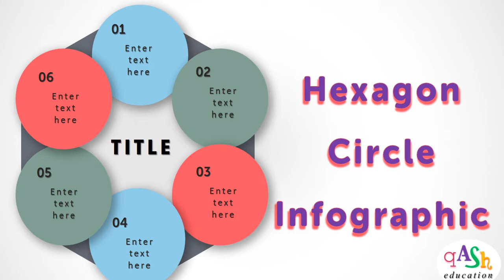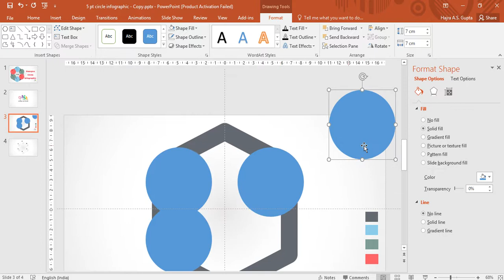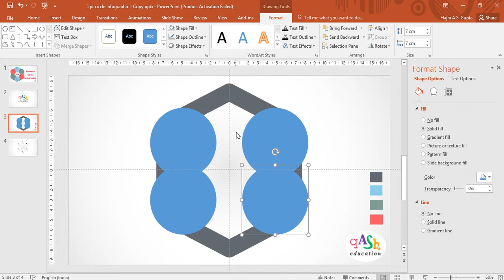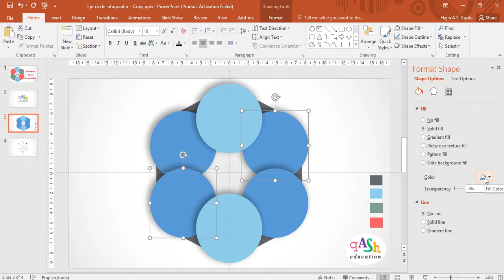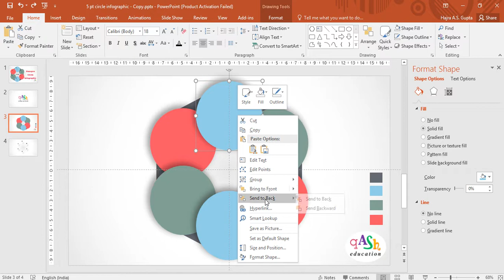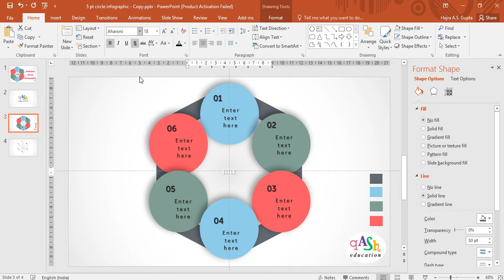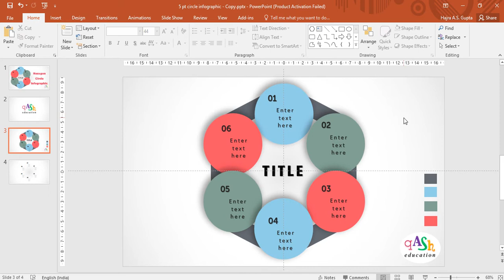9. Draw 6 point hexagon circle Infographic | PowerPoint Smartart | Online Teaching PowerPoint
A step by step guide to making 6 point infographic in PowerPoint. A combination of the rounded hexagon and circle-shaped figure. Elegant for industrial processes and business promotion. Forget the fixed style purchasing templates, and customize your own for your audience. Happy Learning Everybody !!